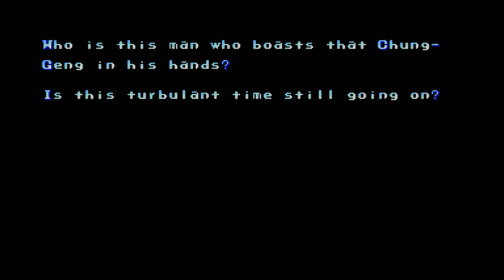Dynasty Wars Arcade Gameplay Multiplayer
Dynasty Wars is a side-scrolling beat-'em-up arcade game released in 1989 by Capcom, based on a Japanese manga Tenchi wo Kurau and a reenactment of the battle between the Kingdom of Shu and the Yellow Turban rebels. Each of the two players can assume the roles of one of the four Chinese generals riding on horseback from the Three Kingdoms period in an attempt to smash the rebellion.

Home computer versions for the ZX Spectrum, Amstrad CPC and Commodore 64 were developed by Tiertex and published by U.S. Gold in 1990.

NEC Avenue produced a PC Engine Super CD-ROM² version of Tenchi o Kurau, which was released exclusively in Japan in 1994. It adds an extensive intro and in-game cut scenes.

A version for the Capcom Power System Changer was planned and previewed but never released.

A completely different game based on the manga and made by Capcom was released on the NES as Destiny of an Emperor in North America.

Stage :

0:00​  - Intro
1:19​  - Round 1
3:54​  - Round 2
9:16​  - Round 3
12:58​ - Round 4
16:52​ - Round 5
21:24 - Round 6
25:14 - Round 7
31:38 - Round 8
47:07​ - End